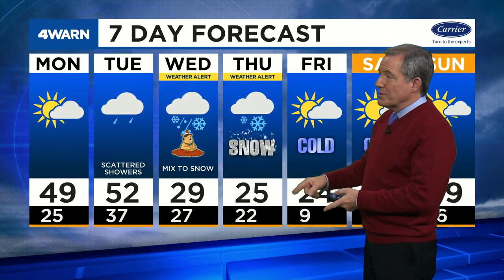News 4 Morning update: Jan. 31, 2022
Police investigate a shooting in Chesterfield, firefighters battle a vacant house fire in north St. Louis, two vacant metro-east house fires overnight, a look at today's forecast